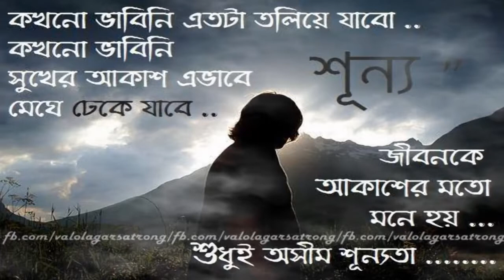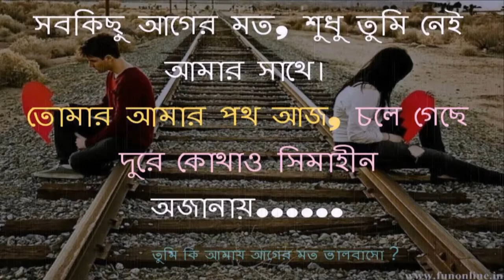কেন দীর্ঘ ধুসর অবকাশ By Raqib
By Raqib